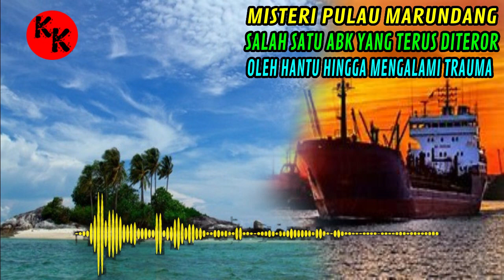Misteri Pulau Marundang Salah Satu ABK Yang Terus Diteror Oleh Hantu Hingga Mengalami Trauma